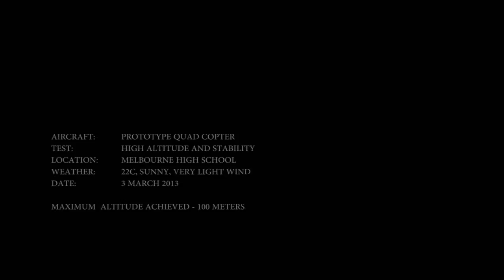UAV Test Flight Melbourne Australia - March 2013 HD